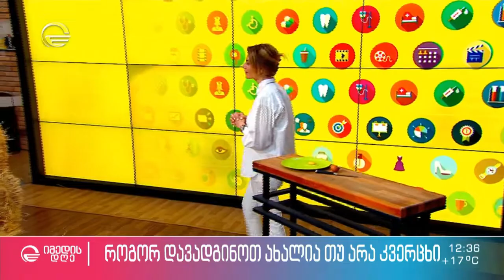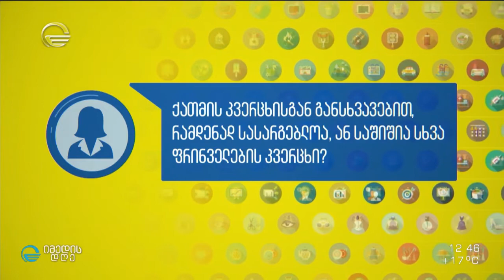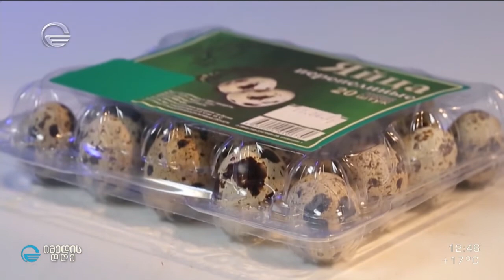წინასააღდგომო რეკომენდაციები - კვერცხის არჩევისა და სწორად მომზადების წესები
რუბრიკა საიმედო რეკომენდაცია / Saimedo Rekomendacia მარიამ მდინარაძესთან ერთად